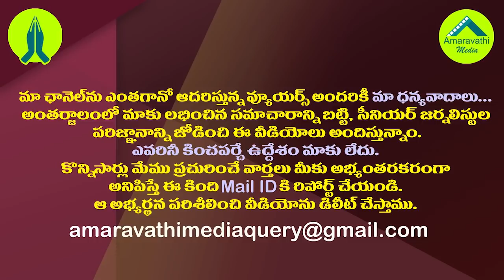చంద్రబాబు నోట నిత్యం అదే మాట..ఆ ఆశ వదలదా?| Chandrababu Naidu is Still Unable To Digest His Defeat.!